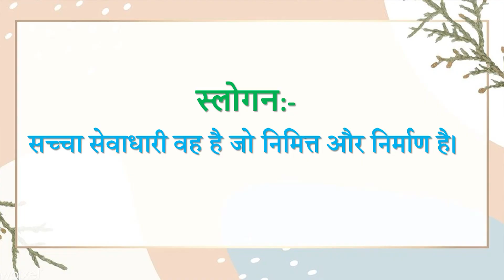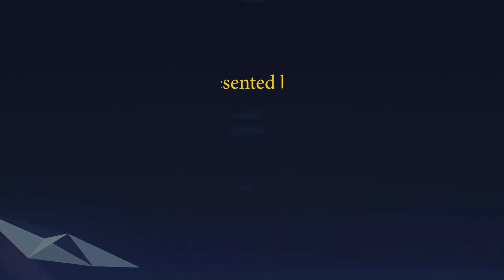Aaj ki Murli se... Slogan 24-06-2022 by BK Sunaina Behen from Om Shanti Retreat Centre, Delhi-NCR